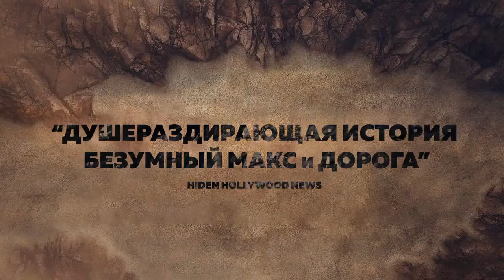Рамбл Стрип - Приключения (2021)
▪︎ Оригинальное название: Rumble Strip
▪︎ Страна: США
▪︎ Режиссер: Джек Литман
▪︎ Продюсер: Грегори Литман
▪︎ Дистрибьютор: UMS Film
▪︎ Жанр: приключения
▪︎ В главных ролях: Джек Литман, Анна Хайа, Марк Адэйр-Риос, Ричард Азурдиа, Джон Бейдер, Пэрис Бенжамин

Когда похищают возлюбленную бывшего наемника, он должен спасти ее от тиранического лидера в постапокалиптическом, жутком и токсичном мире будущего.